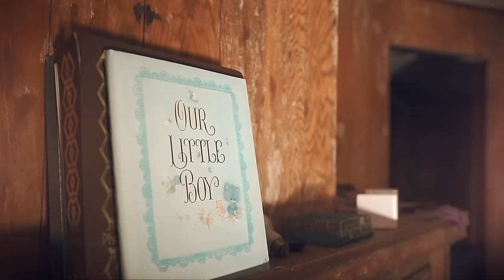Snak The Ripper - Memories (Official Music Video)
Directed by: Stuey Kubrick - @StueyKubrick
Additional Content supplied by Snak The Ripper
Produced by: C-Lance @C_Lance_Producer
Mixed & Mastered by: Jamie Kuse
Album: Snak The Ripper - From The Dirt (Official Release Date: June 17th 2016)